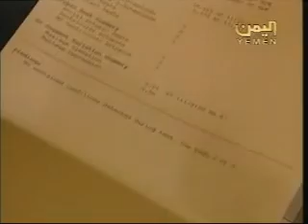Education Facts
from other Yemenis on youtube.  Education Facts1.avi